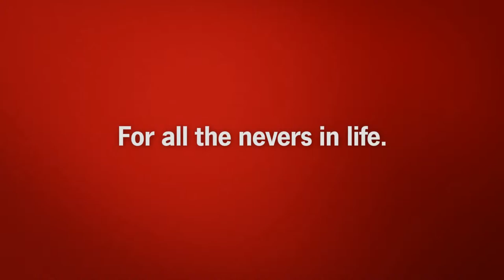TechDiveTV Commercial Commentary Episode 83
This episode of TechDiveTV Commercial Commentary takes a look at men in general living up to what they declare in their lives.  All I can say is, with age comes wisdom.